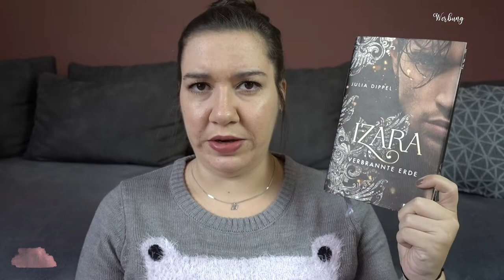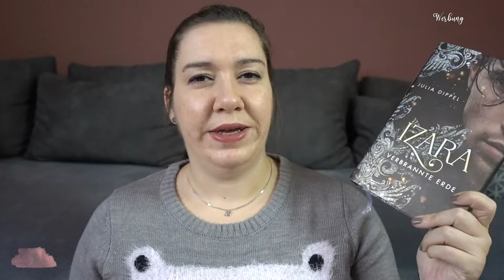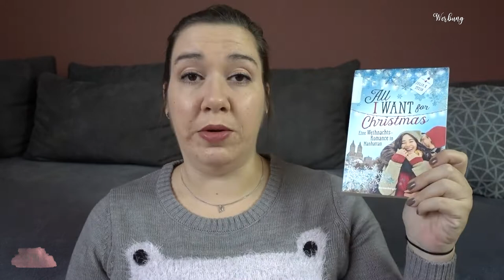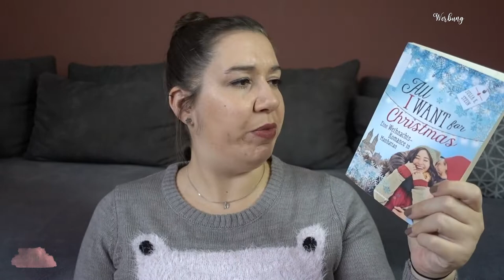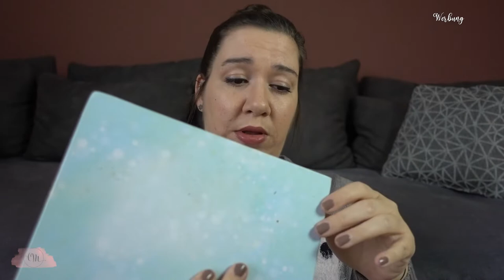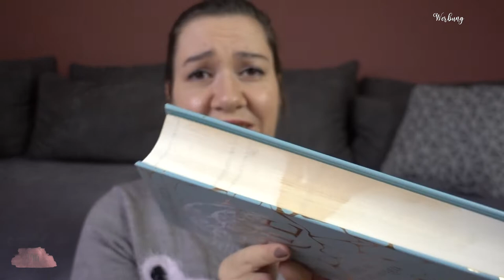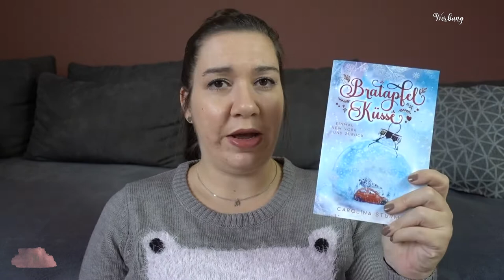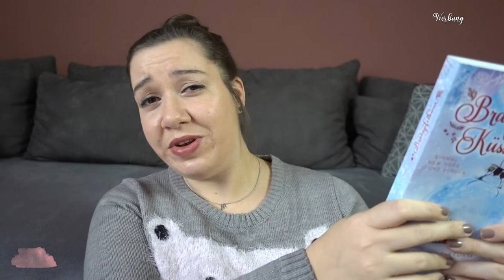Winterlicher REBUY HAUL | Neue Bücher | Canis Minor Art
ich hab seit längerer Zeit mal wieder ein paar Bücher bei @rebuy gekauft.
Das Paket packe ich heute gemeinsam mit euch aus.

Meine Bücher:
»LOVE ME, GIRL«*
»LOVE ME, BOY«*

Amazon Wunschliste